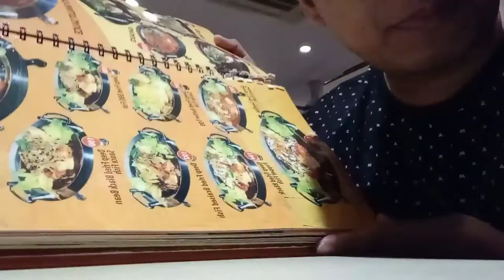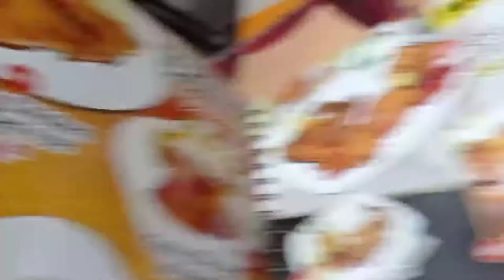5th Night Simbang Gabi at Gala